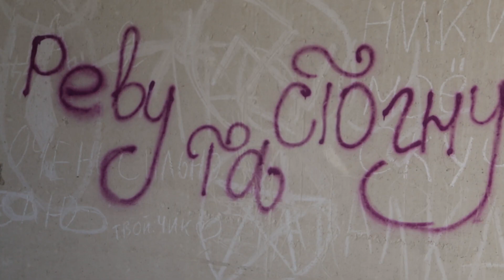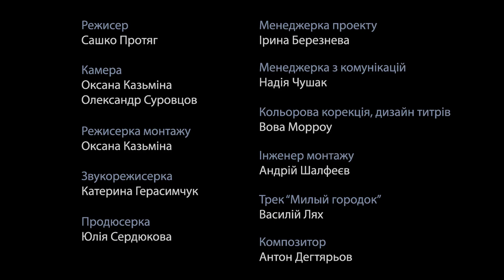ТворчСхід: трейлер проекту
Трейлер проекту ТворчСхід. Проект передбачає створення низки короткометражних документальних фільмів про культурні феномени Сходу України. Детальніше – на сторінці проекту